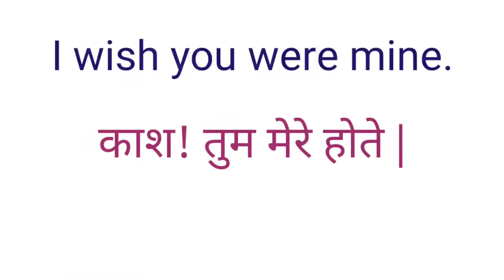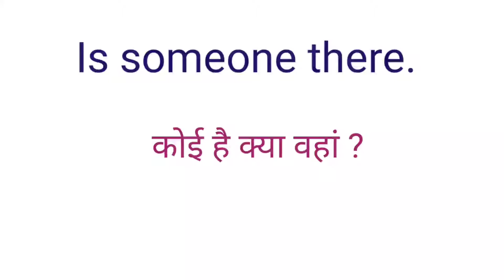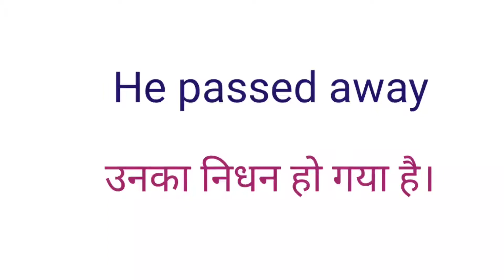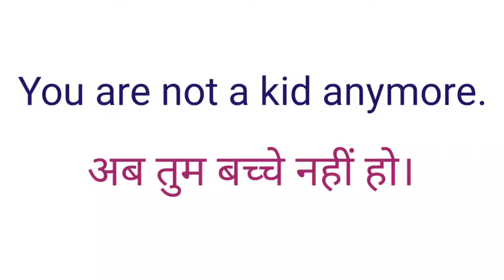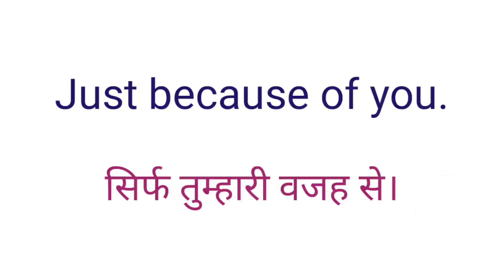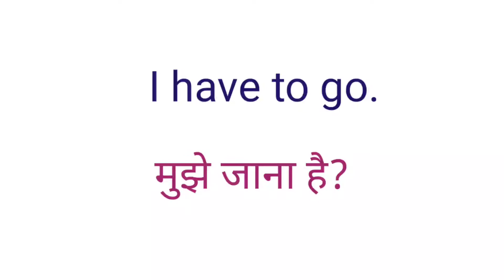English speaking practice/ Daily short English sentences/इंग्लिश में बातें करें!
If you want to learn fluent English to speak in front of anyone you have to do lot of practice.
 Here are some sentences you can practice with these sentences And improve your daily language.

Let me tell you my favorite language is Hindi but this time we have to learn English language .